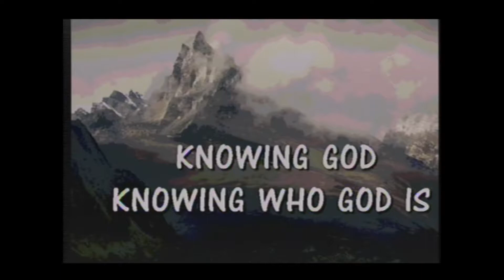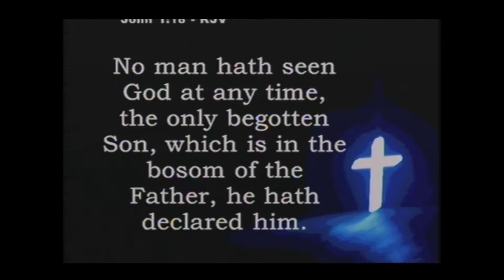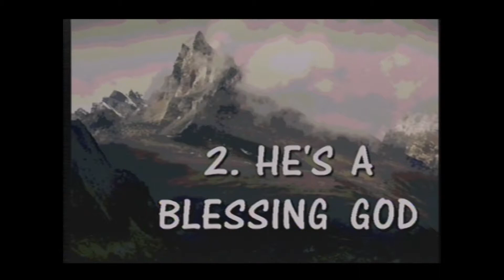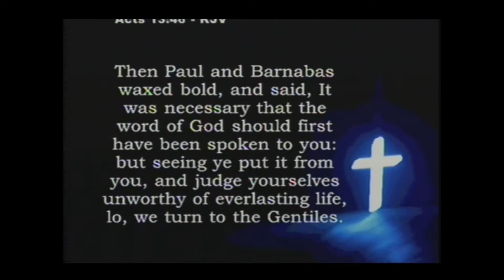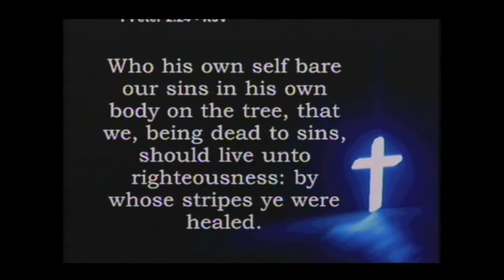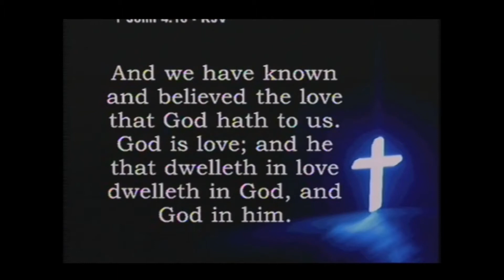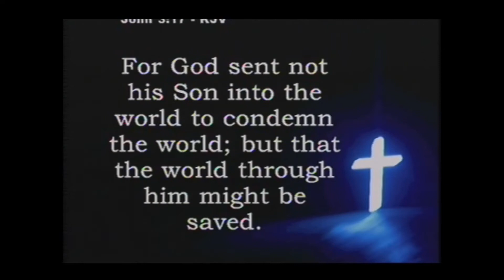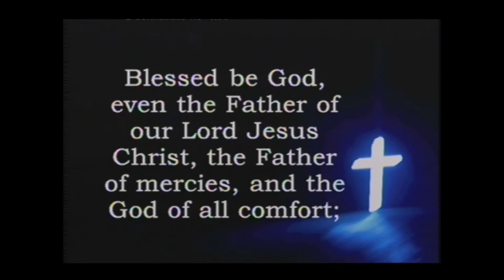Knowing God-Knowing Who God Is (Sermon by Dr. Jerry R. Nelson)